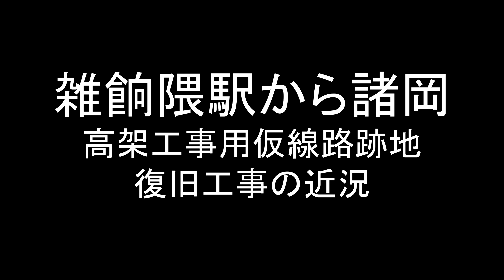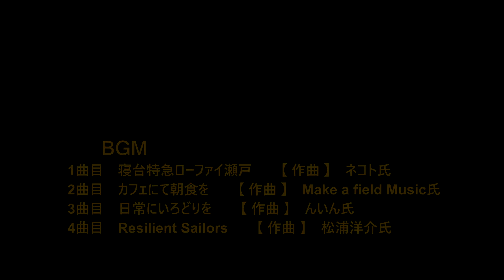😸💝💝西鉄天神大牟田線 井尻駅～雑餉隈駅間 高架化後の諸岡川仮橋と周辺仮線跡地の近況 2023年7月9日撮影。Zasshonokuma Morooka's current situation.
😸💝💝今回の動画は、西日本鉄道天神大牟田線、雑餉隈駅周辺から高架工事に使われた仮線路諸岡付近の様子をご紹介します。🕵

西鉄天神大牟田線高架化・西鉄電車・福岡再開発関連の情報のアップデート編と思って👀観てください。😁

西日本鉄道　天神大牟田線雑餉隈駅から下大利駅間は2022年8月28日に高架化されました。
高架工事では井尻駅から雑餉隈駅間の一部区間においても行われ、仮線路を敷いて工事が行われました。
仮線路に使われた跡地は側道に転用される予定で2025年までに順次供用されます。
諸岡川に架かる仮線路の鉄橋は、撤去に向けて工事が始まっています。

1曲目
タイトル　【寝台特急ローファイ瀬戸】
　　作曲　ネコト氏

2曲目
タイトル　【カフェにて朝食を】
　　作曲　Make a field Music氏

3曲目
タイトル　【日常にいろどりを】
　　作曲　んいん氏

4曲目
タイトル　【Resilient Sailors】
　　作曲　松浦洋介氏

【西日本鉄道系ラインナップ】
🟡【 西日本鉄道 雑餉隈駅 】再生リスト